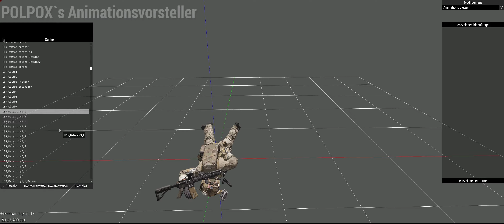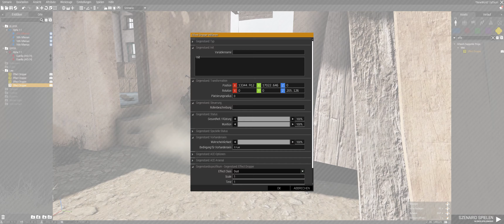Arma 3 Artwork Timelapse | Oct 2021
YOU NEED HELP? Or just wanna share some artwork?